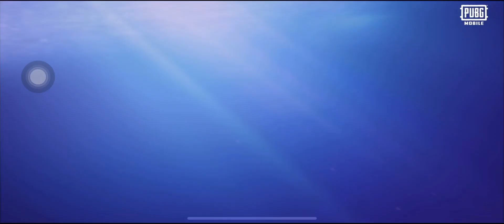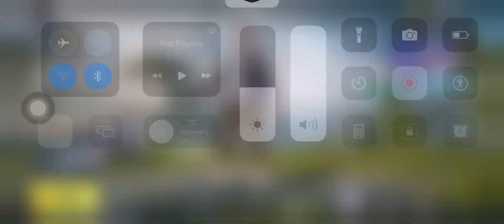X suit create opening (sab kuch silver ma mil gya)🥵